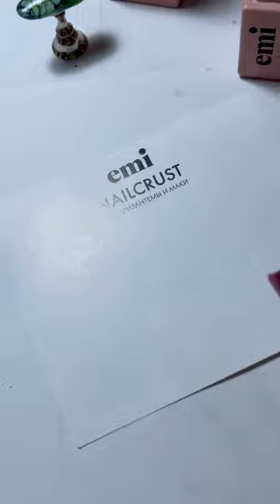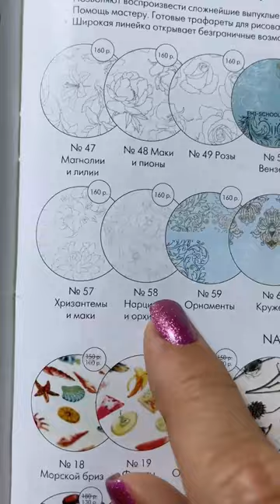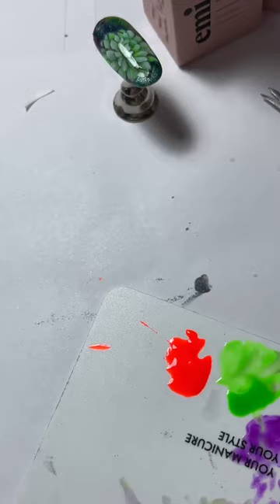Секреты Жостовской росписи. Мастер-класс Екатерины Мирошниченко